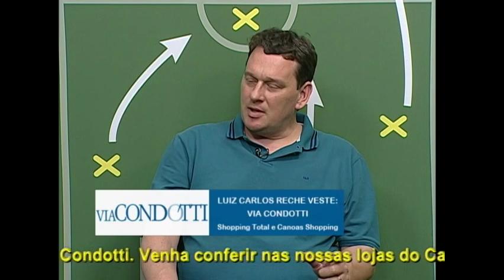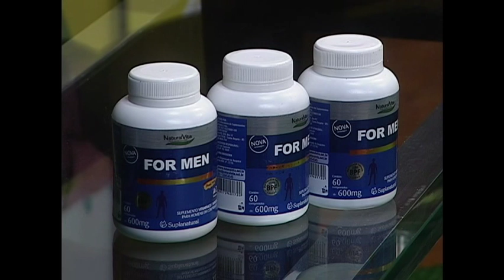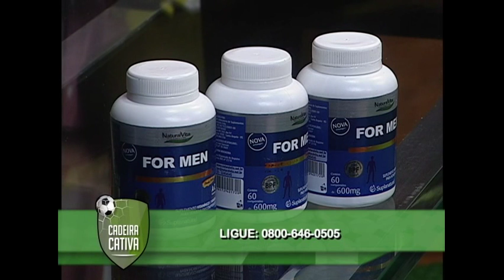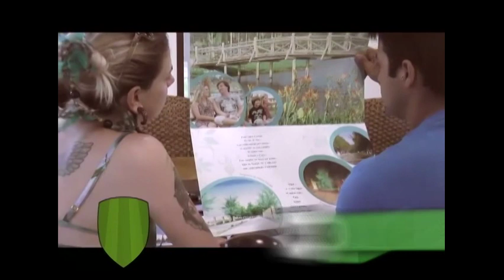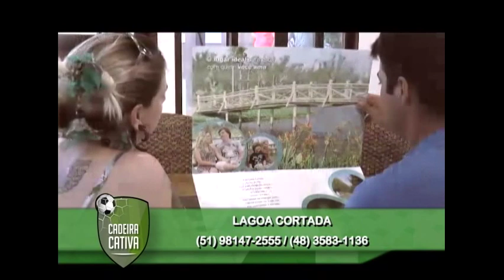Cadeira Cativa - Programa do dia 28/11/2018